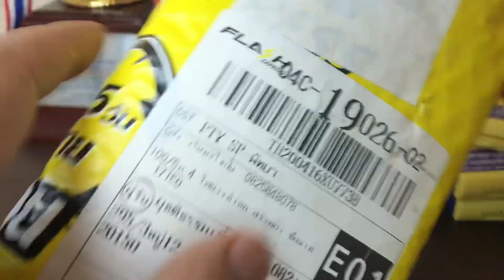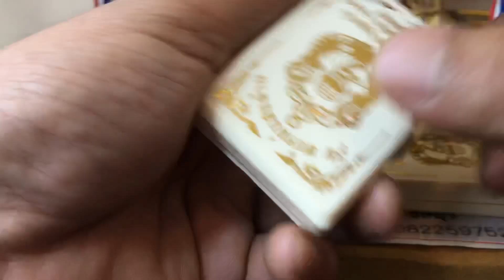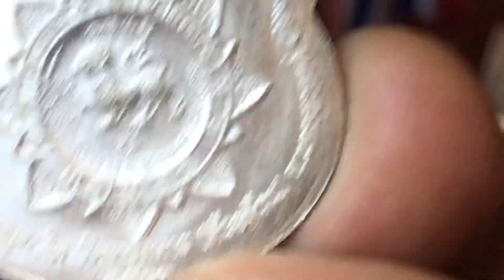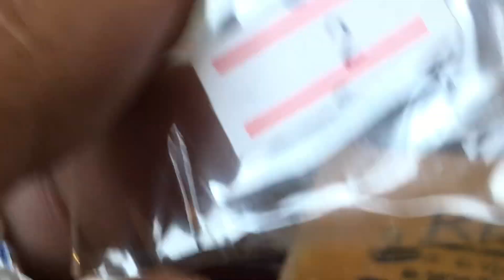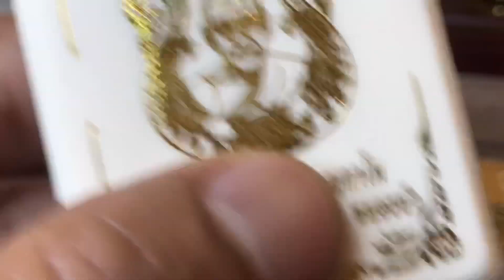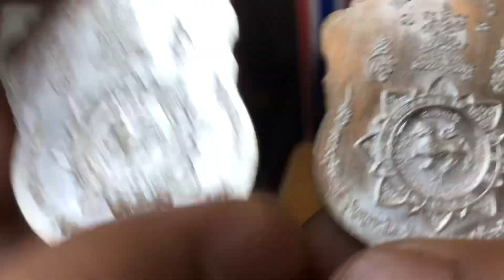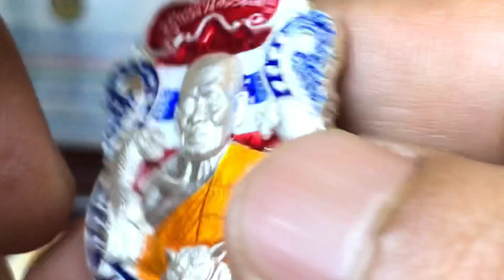ตามเก็บเนื้อเงิน!พยัคฆ์แสนล้าน หลวงพ่อพัฒน์ วัดห้วยด้วน